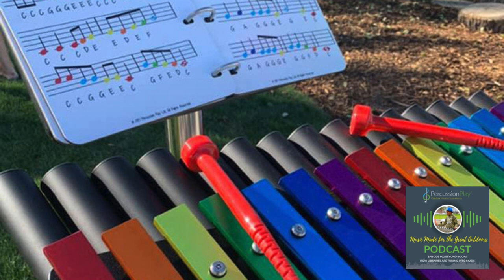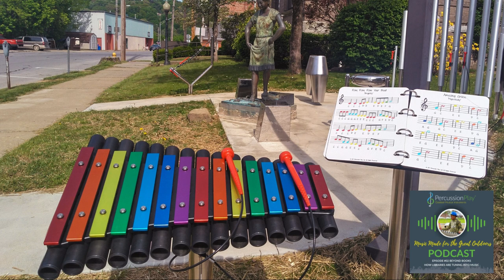Music Made For The Great Outdoors Podcast: Beyond Books - How Libraries Are Tuning Into Music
Percussion Play Outdoor Musical Instruments For Everyone, Everywhere.

Our new podcast, Music Made for the Great Outdoors, celebrates communities embracing the benefits of creating music in outdoor settings. This series showcases the individuals, groups, and communities that have discovered and are advocating for the extraordinary benefits of outdoor musical instruments in various outdoor settings for people of all ages and abilities. Join us on this auditory journey as we discover the innovative ways in which communities across the globe are embracing the outdoors as their stage.

Our second episode examines how libraries have embraced music. Libraries are at the heart of communities, and over the years, they have diversified - they're more than just a place to find a good book! From providing a place for studying to hiring equipment and tools - libraries have grown to be a focal point for many cities, towns, and villages around the world.

We hear from academia, the American Library Association, and one library that is reaping the rewards of its outdoor music area.

From drum circles to developing outside space for Music Gardens, Storywalks, and Pollinator Gardens - more and more libraries are tuning into music.